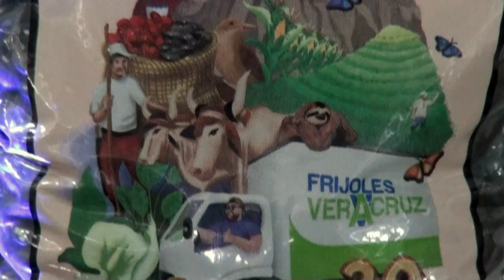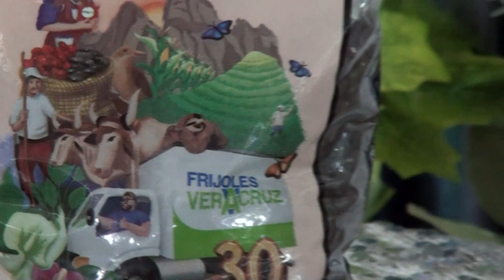Frijoles Veracruz celebró a lo grande sus 30 años y proyectan seguir creciendo en el mercado